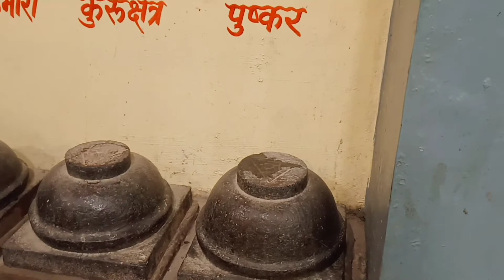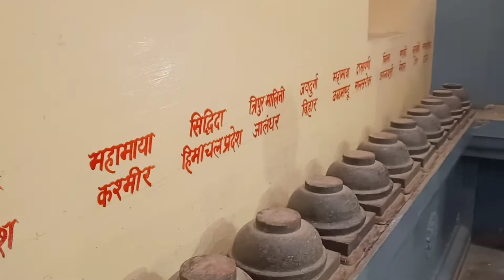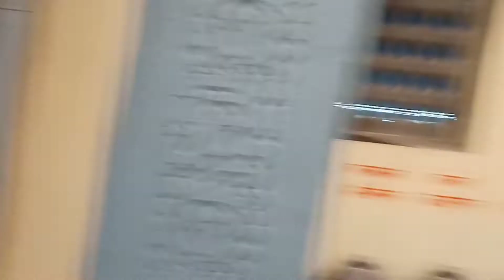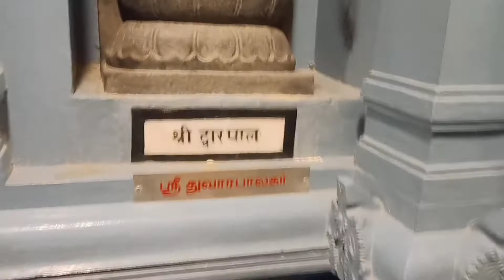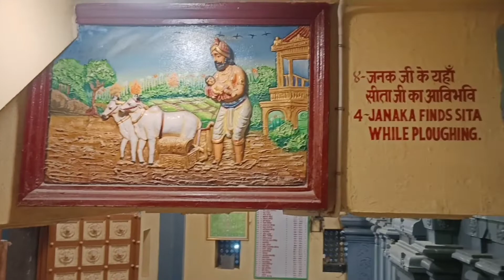Viman Madapam se magh mela ka aerial view...✈️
Hello friends,

Natural caves videos--

Follow us for bloopers and amazing videos

And do let us know which part of the video you like most

Lot's more amazing stuffs are lined up...

# chill vibes